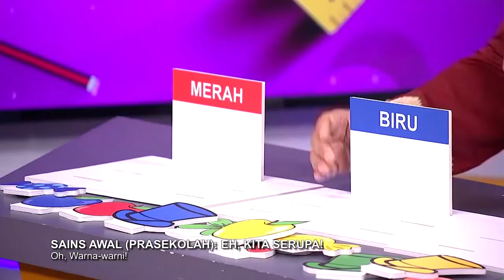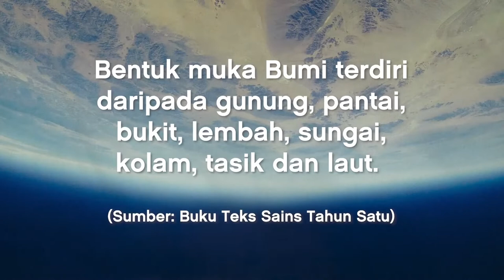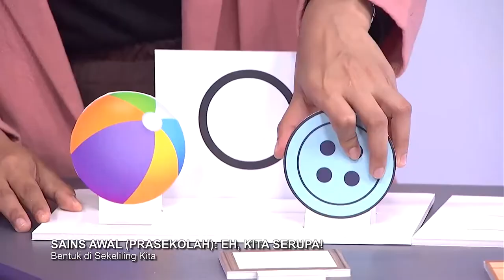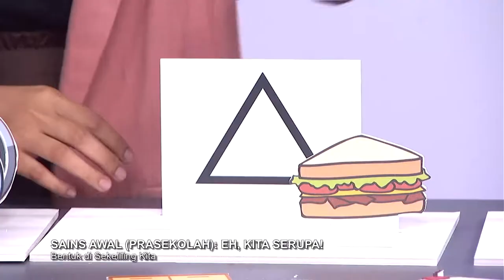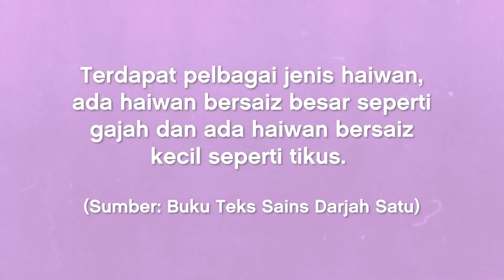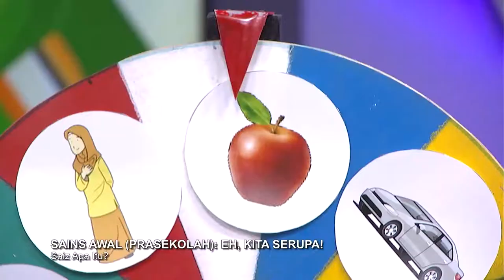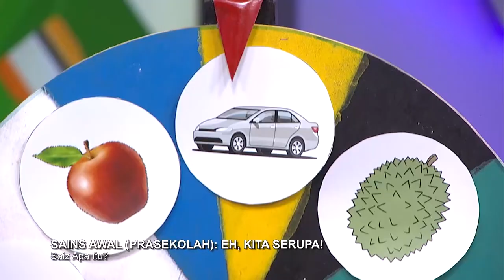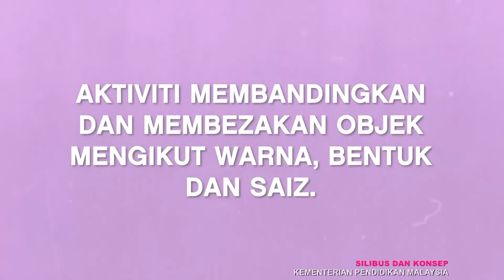DidikTV Prasekolah 2022 Ep 17